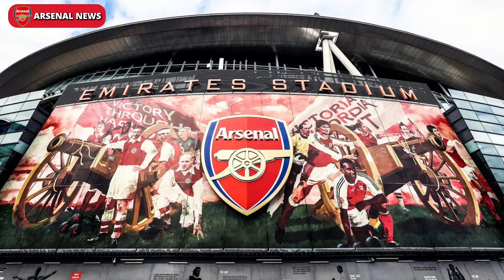🔥✍ WOW! UPDATES ON DECLAN RICE AND ARSENAL! NEWS FROM ARSENAL TODAY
🔴 COME ON YOU GUNNERS! Welcome to our exclusive Arsenal News channel! Here you will be informed daily and updated on the Arsenal latest news.

👉 If you like the content, share with your Gunner friends and help us to make the news reach more fans!

✔ Image credits:
Arsenal FC
Getty Images
Stuart MacFarlane
West Ham
Malcolm Couzens
Rex

✔ News credits:
Football Insider

Important Notes:
✅ We preserve the truth and therefore only bring you news from reliable sources, no fake news.
✅ We assign all rights to said news, to their respective news forum